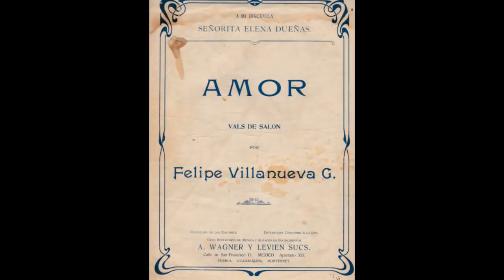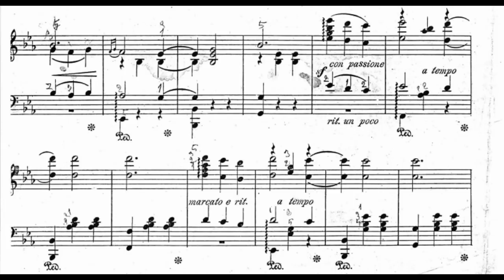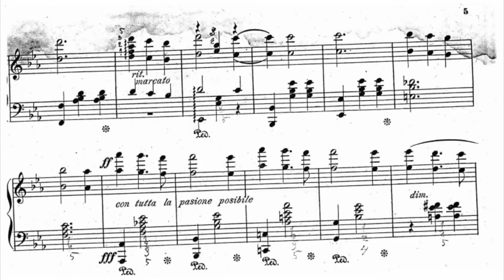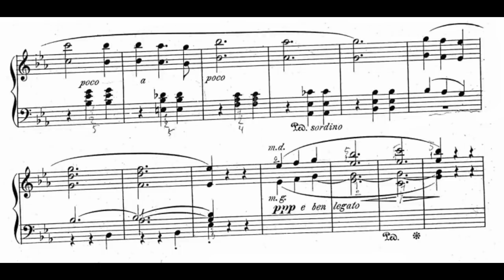Felipe Villanueva - Vals ''Amor''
Vals ''Amor'' en Mi bemol mayor del compositor mexicano Felipe Villanueva (Tecamac, México, 1862 - Ciudad de México, 1893) interpretado al piano por Miguel García Mora.